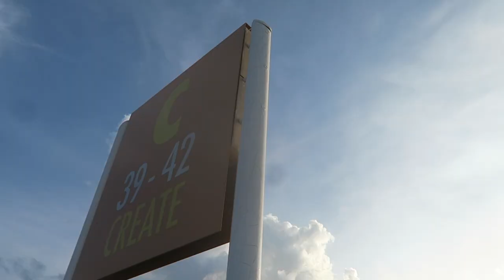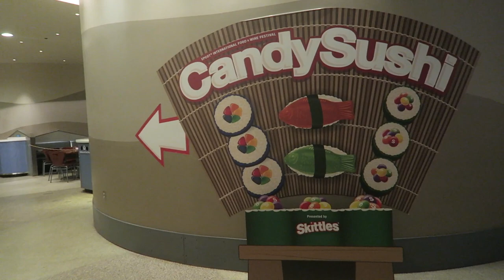Soarin' Saves the Day & Peter Got a New Job? | EPCOT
Tonight we head to EPCOT (again) to celebrate our friend's birthday! First stop? Club Cool for Beverly, of course! After that, everything seemed to be closing! Finally, Soarin' greeted us with open arms and a ten minute wait time. Sarah's dreams come true and we wait for the top, middle row. After Illuminations, we head home to a feisty puppy and some good news! Peter got a new job!